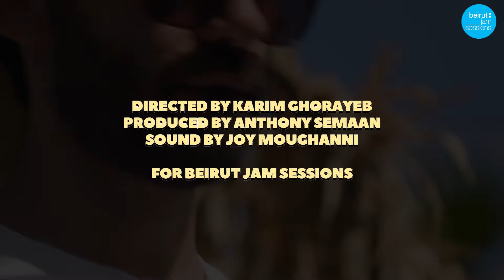Alan Abi - Lovaman (Live) | Beirut Jam Sessions - 10 Year Anniversary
To celebrate our 10 year anniversary, we organized a concert by the sea with some of our favorite artists. In this video, Alan Abi gives us an excellent piece of his song Lovaman.

Filmed at Isolé, Batroun (Lebanon)
June 2022

Directed by
Karim Ghorayeb

Produced by
Anthony Semaan

Sound by
Joy Moughanni

Special thanks to Isolé & their team.

Beirut Jam Sessions is inspired by La Blogotheque : 'For more than ten years, La Blogotheque has changed the way people experience music. We film beautiful, rare and intimate sessions with your favorite artists, and the ones you are soon to fall in love with. Come, stay a while, and be taken away.'

BJS